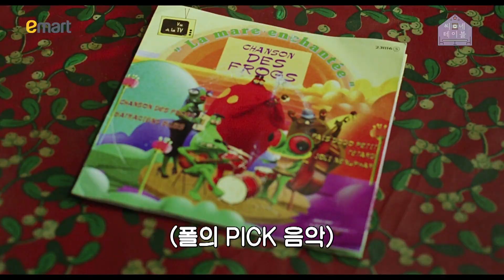[씨네테이블]잃어버린 기억의 비밀을 찾는 영화 ‘마담프루스트의 비밀정원’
반복되는 악몽과 일상을 살아가는 피아니스트 폴.
우연히 이웃, 마담 프루스트의 집을 방문하게 된다.

그녀가 준 차 와 마들렌 을 먹으면 과거의 상처와 추억이 떠오른다.
폴이 잃어버린 기억의 비밀은 무엇이었을까?

영화감독 장항준, 영화기자 이지혜, 푸드스타일리스트
자료제공 : 영화사 찬란